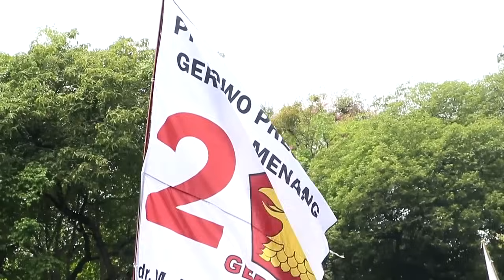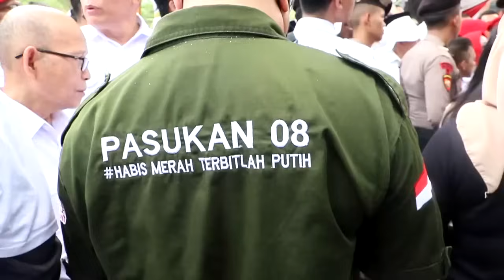MENUJU INDONESIA EMAS | A MAULA MENGANTAR PAK PRABOWO-GIBRAN KE KPU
Follow instagram : Maula Akbar Mulyadi Putra